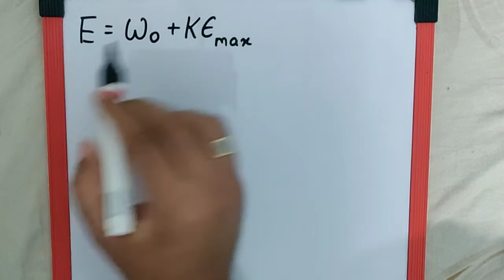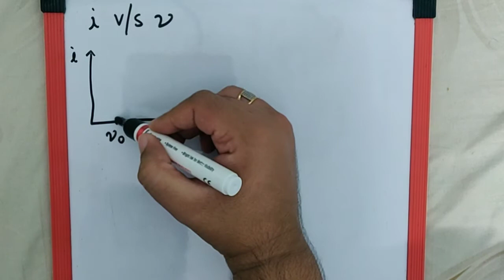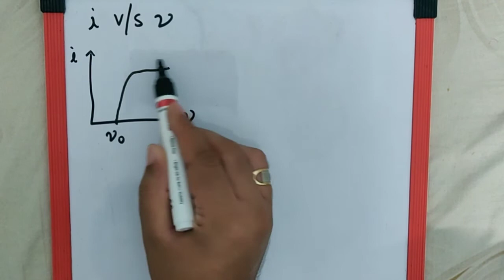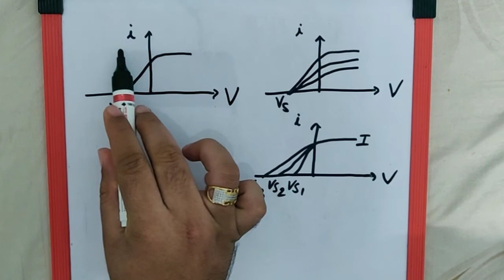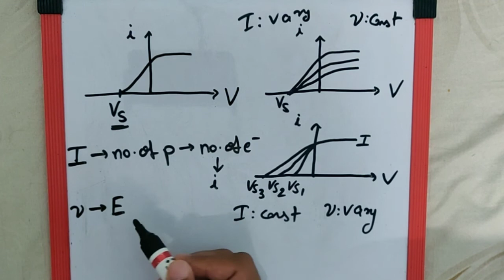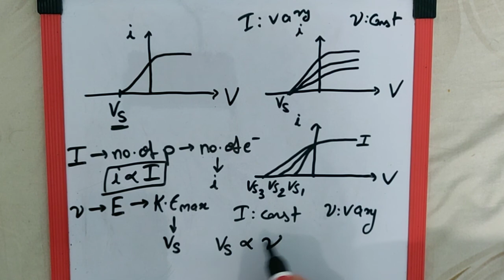Electrons and photons revision Or Dual nature of radiation and matter revision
Video by Prof Shrenik

This video is revision of physics chapter known as Electrons and photons OR Dual nature of radiation and matter.
It basically deals with all the important formula and content required to do a quick recap of the chapter
I hope it helps all of you!!!